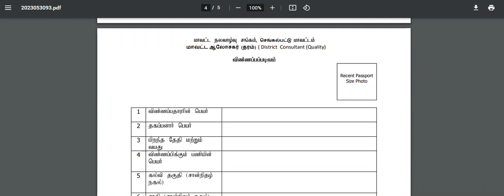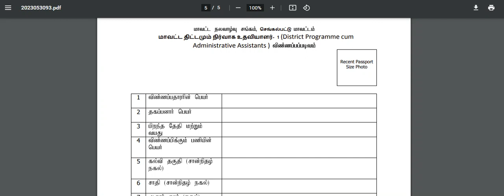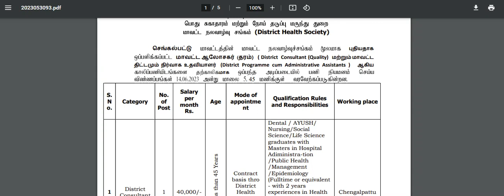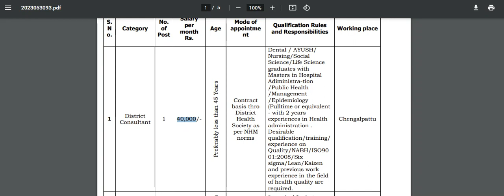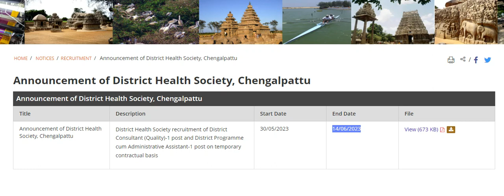JUSTIN சற்று முன் வெளியான தமிழ்நாடு அரசு உடனடி வேலைவாய்ப்பு அறிவிப்பு 2023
சற்று முன் வெளியான தமிழ்நாடு அரசு உடனடி வேலைவாய்ப்பு அறிவிப்பு 2023